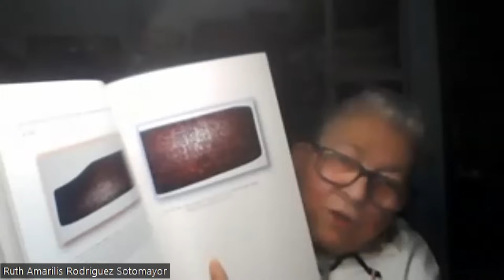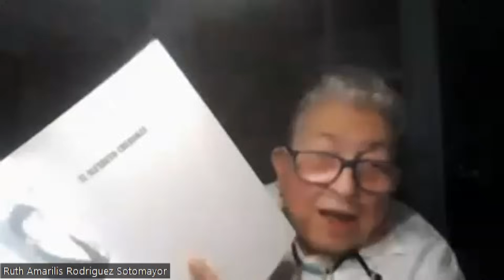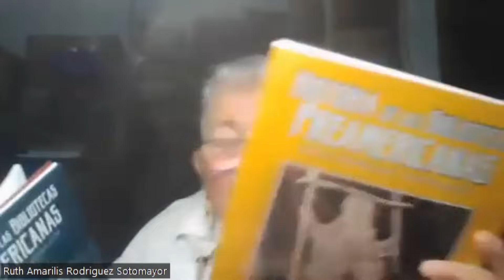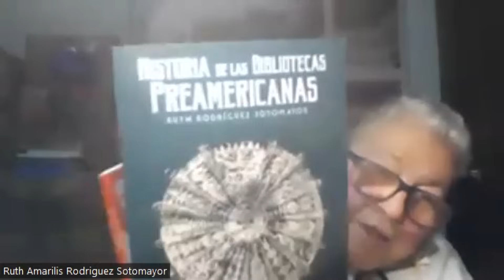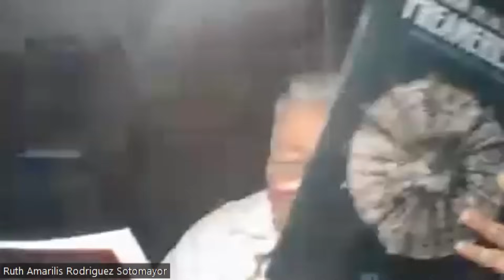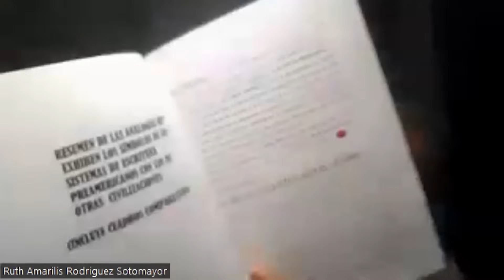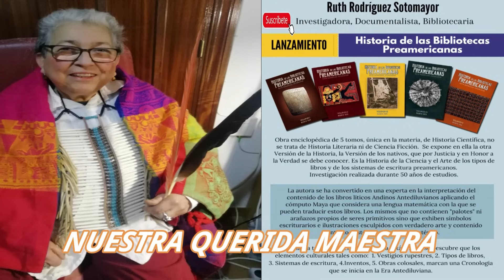QUE PASO HACE 12,000 AÑOS ‼ NUEVA ENTREVISTA Dra, SOTOMAYOR la Tradición Sagrada del PREAMERICA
La  Historiadora , escritora, Bibliotecaria , estudiosa de Pueblos del pasado remoto  Ruth Rodríguez Sotomayor es la autora del libro Los precursores de la imprenta, publicado por la Asociación Cultural y Científica Iberoamericana, ACCI, en la editorial Vision Libros.

            Entre los capítulos del libro figuran: China y la invención de la imprenta; Corea y los tipos metálicos; Sellos en la India: Mohenjo-Daro y Harappa; Sellos Elamitas; Sellos de Persia; Sellos hebreos; Sellos Phoenikes; Sellos Griegos; Sellos Romanos; Sellos Egipcios; Sellos de la raza hitita o Tupi Wara; Sellos en BulgariaSellos Kannaris y Sellos de la Edad Media Europea.

            “Esta evidentemente no es la Historia que se dicta en nuestros centros educativos. Es la historia que se recupera de los símbolos de sus sistemas de escritura, y de las raíces de sus lenguas, y de sus antropónimos y topónimos antiguos, y del mensaje grabado o pintado en las reliquias de su tesoro arqueológico preamericano que es interminable; así como de los conocimientos asombroso conservados por los guardianes de la Tradición Sagrada que existen en todas nuestras culturas”, explica la autora en la introducción.

            Ruth Rodríguez Sotomayor (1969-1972 en la Facultad de Filosofía, Letras y Ciencias de la Educación/Escuela de Bibliotecología de la Universdiad de Guayaquil (Ecuador) es documentalista y ha obtenido la Medalla al Mérito de la citada Universidad. Investigadora del Archivo Histórico de Guayas y autora de la obra enciclopédica única en el mundo titulada Historia de las Bibliotecas Preamericanas en cinco volúmenes, todavía inédita.

Hola clan bienvenidos os invito a conocer la Historia oculta y perdida de nuestra Humanidad , No somos los Primeros otras civilizaciones han estado antes que nosotros, no me pongo en plan tecnico" aqui teneis el canal espero que lo disfruteis Clan